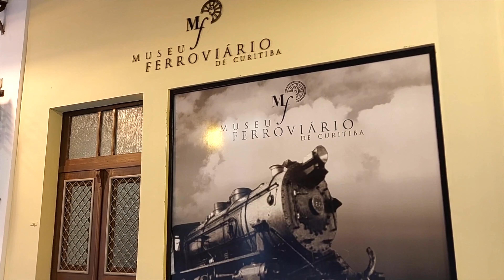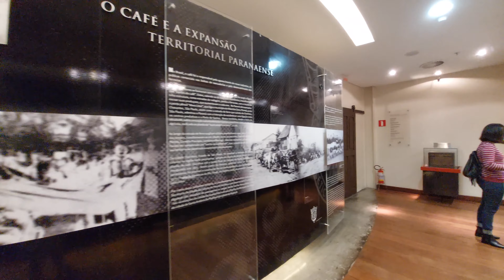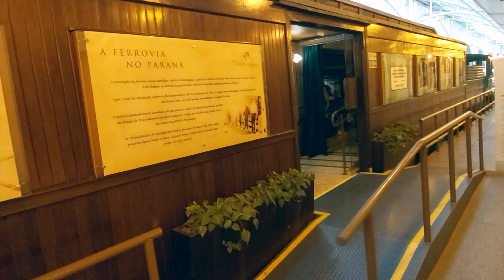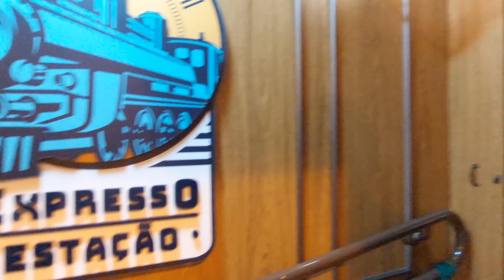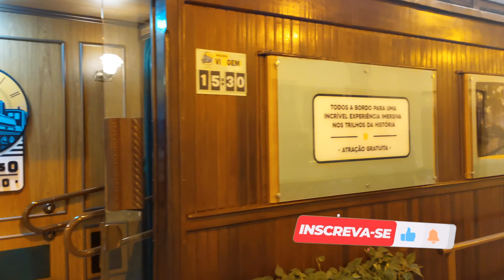✅ | Como Visitar o Museu Ferroviario - CITY TOUR Curitiba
👉  Visitar o MUSEU FERROVIÁRIO de Curitiba é um passeio pela memória do sistema ferroviário do Paraná, cuja história principia em 1885 com a inauguração do trecho entre Curitiba e Paranaguá.
Instalado na antiga Estação Ferroviária de Curitiba, o Museu Ferroviário expõe peças históricas e suas instalações buscam reproduzir o antigo funcionamento da estação. Inclui parte do acervo da Rede Ferroviária Federal, como uma locomotiva do início do século 20 e um vagão dormitório que serviu para hospedar o ex-presidente Getúlio Vargas.

00:00 Como Visitar o Museu Ferroviario
01:50 Trenzinho - Shopping Estação
02:33 Acervo do Museu Ferroviário
03:56 Expresso Estação - Viagem Virtual

✅ |  O VIA PRATEADA é um projeto de viagem criado pelo casal Geraldo e Maria Elena Carboni que, após 45 anos de casados, resolveu se aposentar e entrar para o mundo do audiovisual - compartilhando as experiências vividas e adquiridas pelos seus cabelos "PRATEADOS". Nossa linha editorial traz assuntos relacionados com Estilo e Qualidade de Vida, Minimalismo e Desenvolvimento Pessoal – tudo isso aliado com o nosso hobby de Passeios e Viagens! Sejam então todos muito bem-vindos ao VIA PRATEADA e desfrutem dos nossos vídeos com várias dicas para se levar uma vida mais leve, mais simples e mais feliz!

✅ | RECURSOS DE PRODUÇÃO DO CANAL 👇
➤ DJI OM4
➤ Kit Ring Light
➤ Microfone de Lapela BOYA BY-M1
➤ Apple MacBook Pro 13"
➤ Smartphone Samsung
➤ Editores de Video: IMovie / ShotCut / CANVA

🚨 LINKS IMPORTANTES 🚨

POLÍTICA DE COMENTÁRIOS DO CANAL:
1. Ao comentar você concorda e permite que o texto, nome de perfil e imagem de perfil, possam ser usados para ilustrar e compor conteúdo em vídeo e postagem aqui deste canal, sem custo ou ônus para o criador;
2. Comentários estão sujeitos à moderação do criador do canal e ao sistema automático do YouTube; Os comentários devem ser adequados ao assunto/tema do vídeos/canal. Comentários fora de contexto podem ser excluídos;
3. Estas regras são retroativas e se aplicam a todo o canal, em qualquer vídeo que tenha comentários públicos.
4. Se o comentário for excluído (pelo perfil que comentou ou pelo administrador do canal), mas já tiver sido usado e exibido em algum vídeo do canal, o conteúdo em vídeo NÃO será excluído.